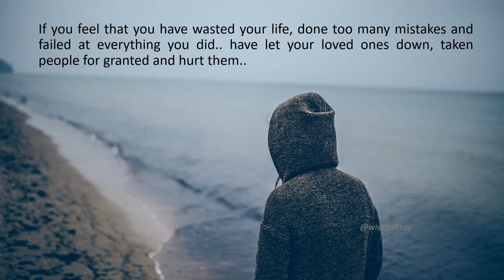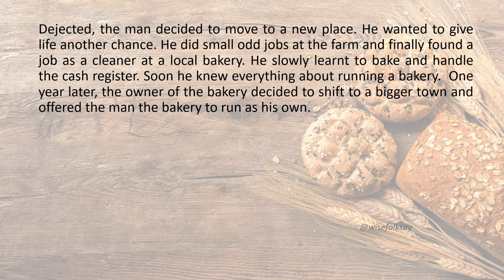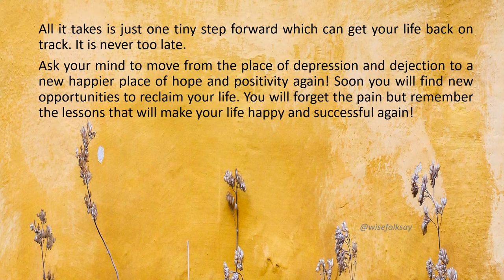It's never too late-Begin Again!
Video content is copyrighted @WiseFolkSay.